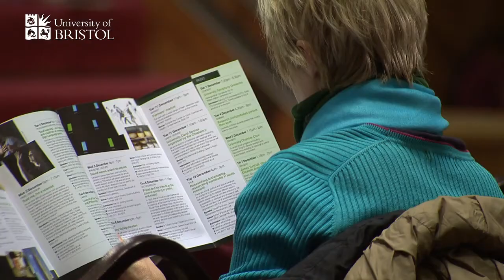Launch Event - Introductory Addresses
The Centre for Science and Philosophy was officially launched at the University of Bristol on Tuesday 4th December 2012, in the Great Hall of Wills Memorial Building. Four highly regarded philosophers of science spoke to an audience of over 600 members of the public, scientists, and academics.

Here, Professor Jon Keating (Head of the School of Science at UoB) and Professor James Ladyman (Director of the Centre) introduce the Centre for Science and Philosophy and the event's invited speakers.